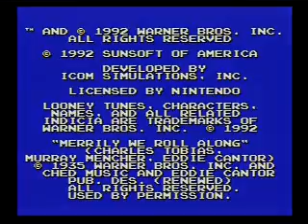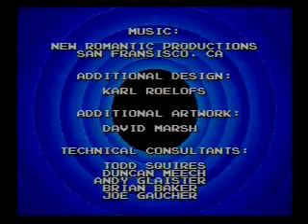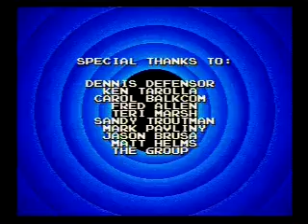Road Runner's Death Valley Rally - A practice run that actually finished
Meep meep! The time of 25:51 will go down, soon enough. That's not soon enough!